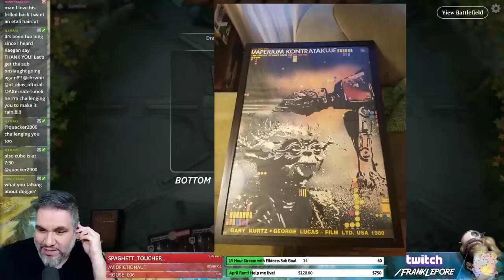(MTG Arena) Standard Deck Tech: Jund Midrange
Decklist:
2 The Haunt of Hightower (RNA) 273
1 Swamp (RIX) 194
4 Rhythm of the Wild (RNA) 201
1 Forest (RIX) 196
4 Incubation Druid (RNA) 131
2 Golgari Findbroker (GRN) 175
2 Vraska, Relic Seeker (XLN) 232
3 Domri, Chaos Bringer (RNA) 166
3 Gruul Spellbreaker (RNA) 179
2 Etali, Primal Storm (RIX) 100
3 Ravenous Chupacabra (RIX) 82
4 Overgrown Tomb (GRN) 253
4 Stomping Ground (RNA) 259
4 Blood Crypt (RNA) 245
3 Dragonskull Summit (XLN) 252
4 Woodland Cemetery (DAR) 248
3 Rootbound Crag (XLN) 256
3 Vivien Reid (M19) 208
4 Llanowar Elves (DAR) 168
2 Ravager Wurm (RNA) 200
2 Rekindling Phoenix (RIX) 111

4 Cindervines (RNA) 161
2 Crushing Canopy (GRN) 126
4 Duress (XLN) 105
2 Ritual of Soot (GRN) 84
2 Lava Coil (GRN) 108
1 Vraska's Contempt (XLN) 129